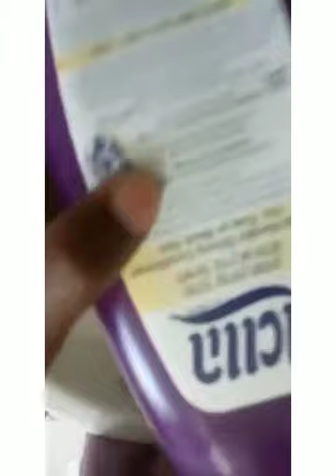How I Revived My Favourite Old Curly Hair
How to revive my hair